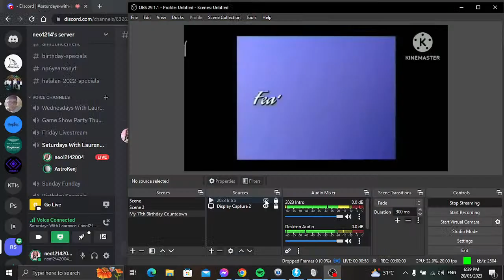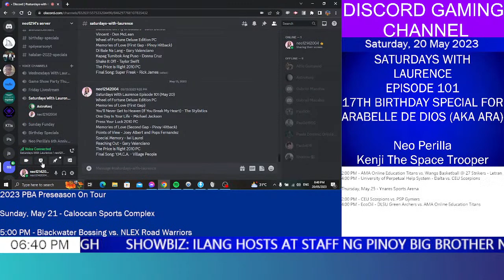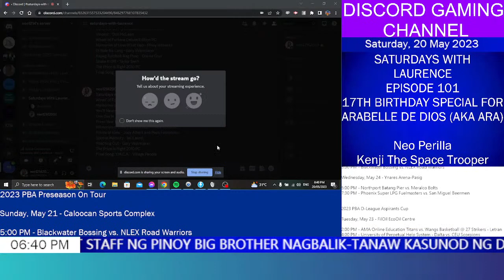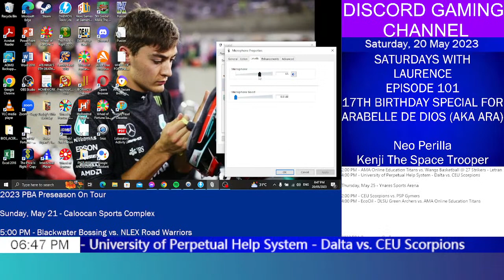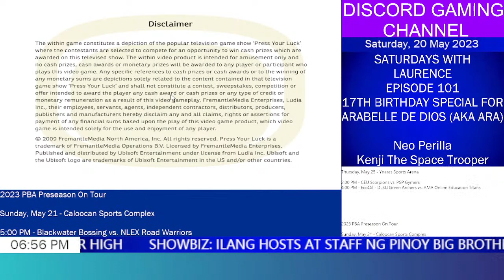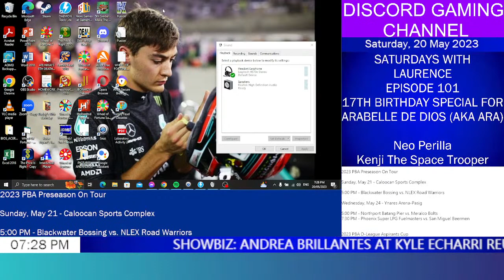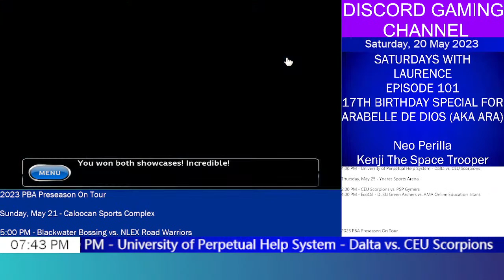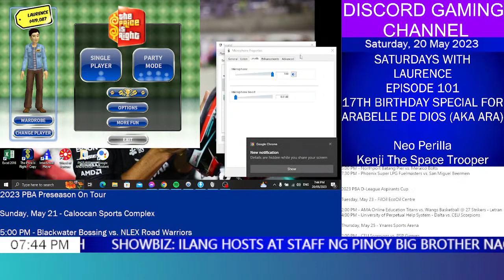Saturdays With Laurence Episode 101: 17th Birthday Special For Arabelle De Dios (AKA Ara)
Welcome one of all to our 101st episode of Saturdays With Laurence. As well as our 17th Birthday Special For Arabelle De Dios (AKA Ara) she's from Grade 11 - St. Paschal (ABM) and the secretary of St. Joseph's College of Quezon City (SJCQC). Today, will be doing 3 game segments.